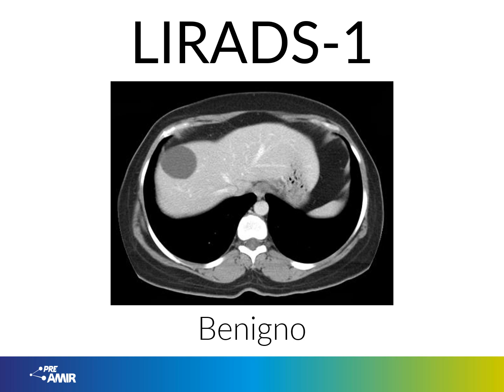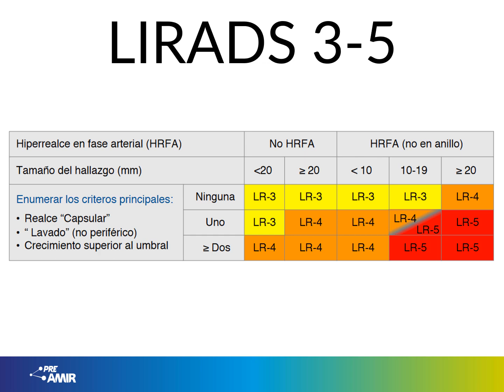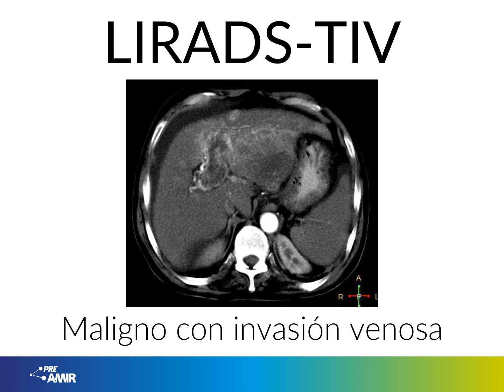Vídeopildoras PreAMIR | Clasificación LIRADS